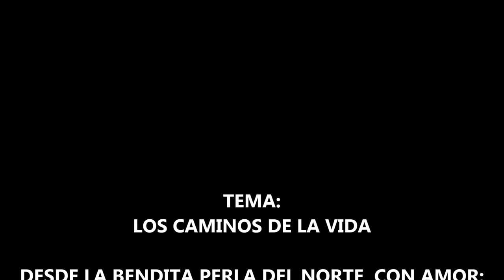IDÉNTICA - Los Caminos de la Vida (Audio)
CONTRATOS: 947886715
Empresa Musical
Orquesta Internacional
🌴Idéntica☀️ para gozar... 🎵
De: 🌾Chepén☀️ - 🇵🇪Perú😎
DE: Felipe Linares Cazola
DIRECTOR MÚSICAL: Luis Humberto Angulo Zocón
ADMINISTRADORES DE REDES: Kike Chavarry & José Miguel Obregón Cabrejos
VIDEO EDITADO Y SUBIDO POR:
Josmi Music
Producciones
Chepén - Perú